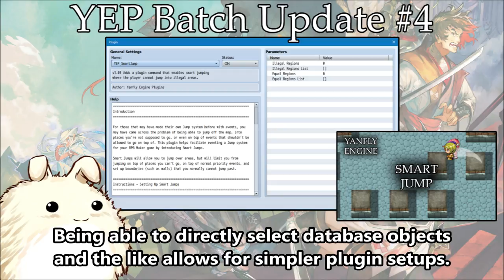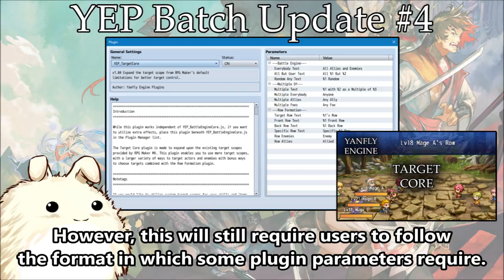Yanfly Engine Plugins - Batch Update #4 - RPG Maker MV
RPG Maker MV's 1.5.0 update contains a lot of new features. Of which, the newest plugin parameters add to a lot of quality of life updates. Yanfly and co. will be working on updating the existing plugins to access these new features!